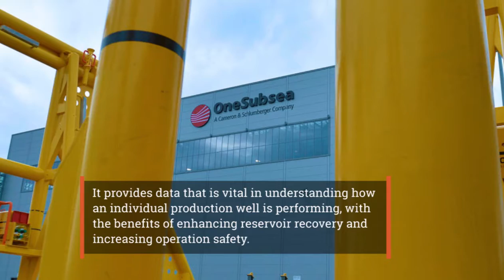5 of the Most Pioneering Subsea Technologies in 2019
Subsea technology is fast evolving as Oil & Gas businesses realise the increasing benefits, cost efficiencies and time saving advantages that can be achieved by working in deepwater. The Offshore Technology Conference (OTC) is one of the ways that the industry celebrates innovation with its prestigious Spotlight on New Technology Awards.

Whilst the awards highlighted 15 technologies across the offshore industry, we have taken a closer look at 5 of the most pioneering subsea technologies that were recognised this year.